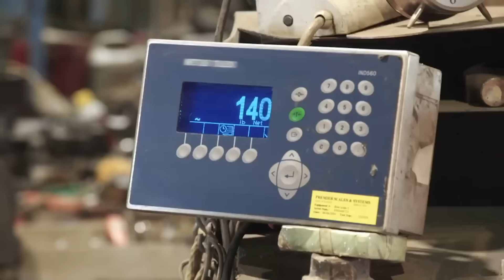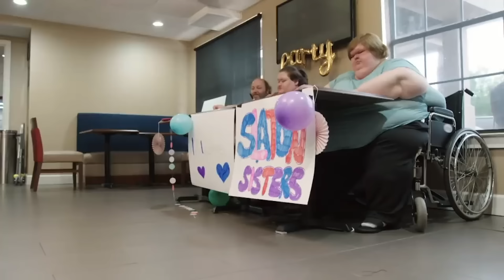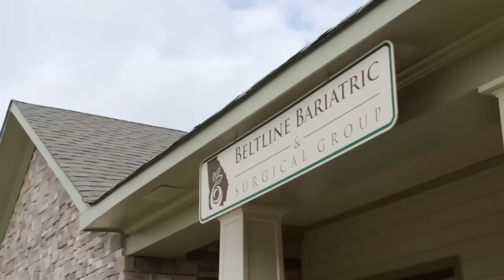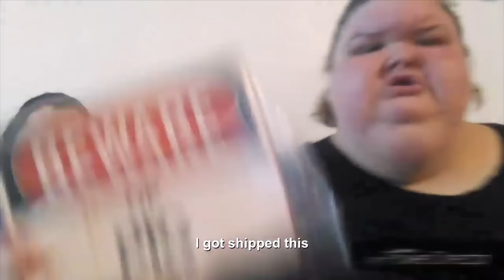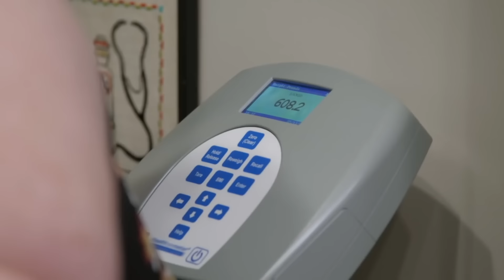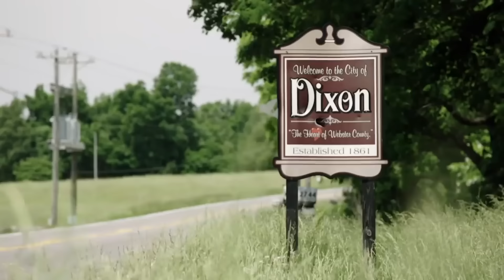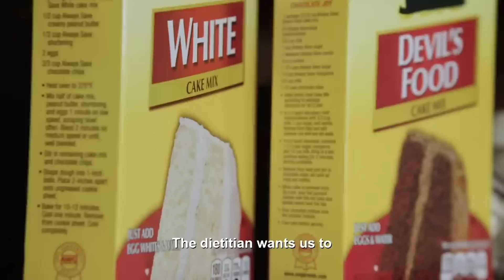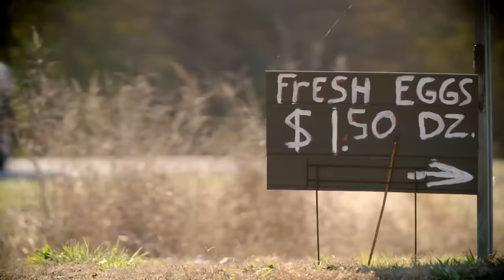Literally EVERYTHING You Missed On 1000-lb Sisters Series 1!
Take a trip down memory lane and revisit the most iconic Slaton sister moments from season 1.